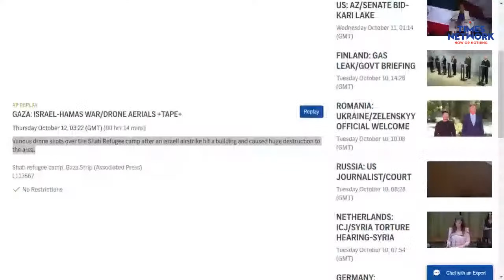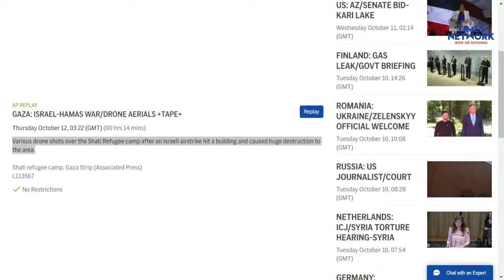Israel-Hamas War Updates LIVE : Heart-Wrenching Visuals From Gaza After Israeli Airstrike |Netanyahu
Israel-Hamas War Updates LIVE : Heart-Wrenching Visuals From Gaza After Israeli Airstrike. Various drone shots over the Shati Refugee camp after an Israeli airstrike hit a building and caused huge destruction to the area.